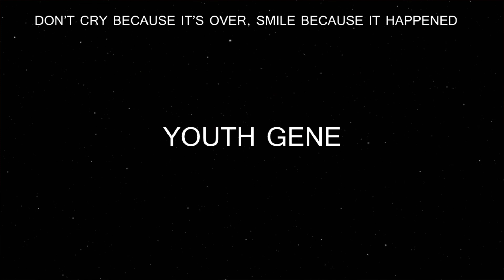Rare Black and White Photographs of Gala and Salvador Dalí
When they met first, Gala was married. She was 36, Dali was 25, but it was like a lightning stroke for the artist: her appearance coincided with the image of an unknown Russian girl, whom Dali used to see in his dreams quite often. After they got married, the artist started to sign his pictures as ‘Gala-Salvador Dali’ as if they were one and the same person. Their marriage became a new surge of inspiration for Dali, moreover Gala displayed her great organizing skills and helped him a lot. So, if like this famous painter you have to see these rare black and white photographs of Gala and Salvador Dalí.